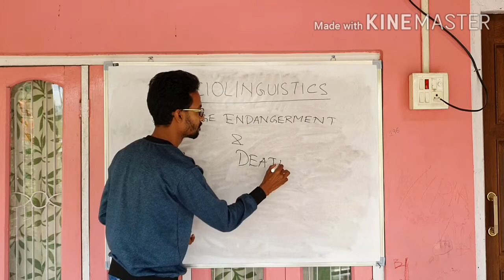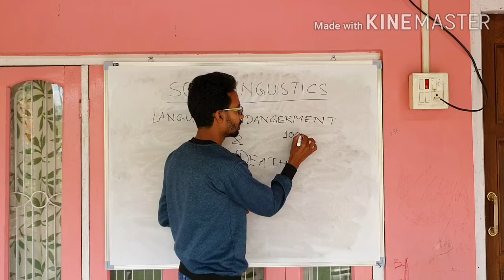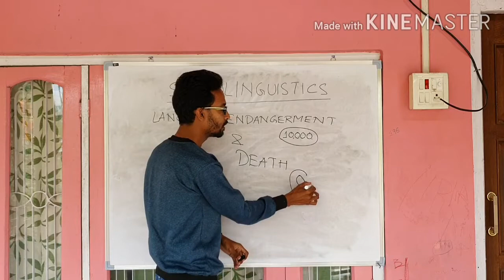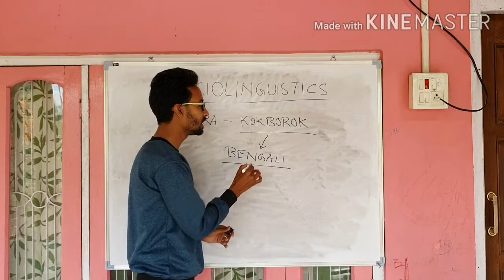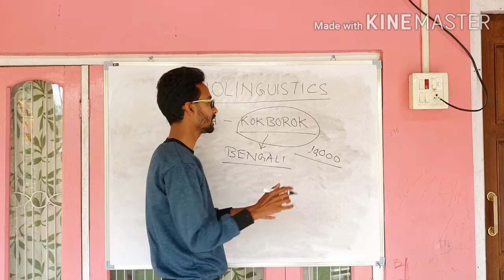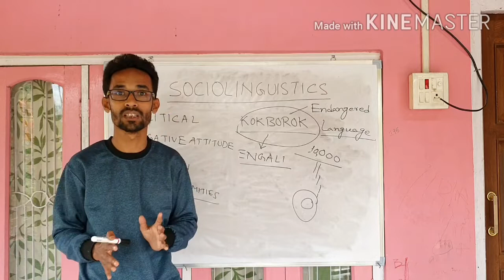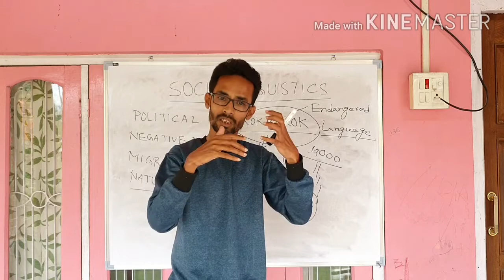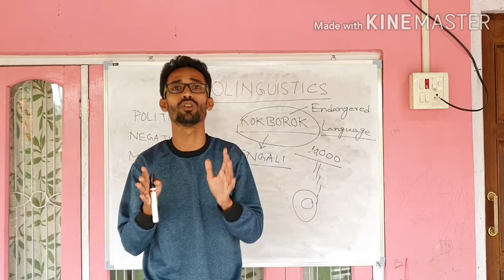LANGUAGE ENDANGERMENT | SOCIOLINGUISTICS | 25th Class|B.A English|Paper-604 |LINGUISTICS & PHONETICS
I will definitely try to answer all your queries.

About Me:       Iftikar Ali Ahmed
                         M.A. in Linguistics
                         Tezpur University
                          Former Assistant Professor in English
                          Maryam Ajmal Degree College (Under Dibrugarh University)